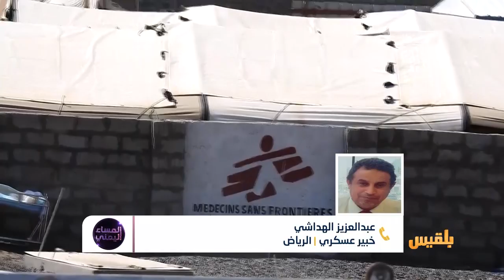المساء اليمني | المخا.. حرب من طرف واحد | تقديم: آسيا ثابت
ضيوف الحلقة
أحمد مكيبر - إعلامي - تعز
عبدالعزيز المجيدي - كاتب صحفي - تعز
عبدالعزيز الهداشي - خبير عسكري - الرياض
استهداف   مخزن امدادات ألوية العمالقة جوار مستشفى أطباء بلا حدود  من قبل مليشيات الحوثي  بصواريخ باليستية وطائرات مسيرة مفخخة وسقوط عشرات الضحايا  بين قتيل وجريح ..يعيد  الحديثَ  عن معركة  تحرير الحديدة المنسية..
كيف  يمكن  تقبلُ أن يدير الحوثي معاركَه  ويقصف  المدنيين في المخاء  وتعز دون أن تحدثَ أيَ مقاومة  من الجيش الوطني؟ لماذا تحول الجيشُ والقوات التابعة للشرعية  او المحسوبةُ  عليها  إلى صراعات  داخلية  بعيداً  عن جبهات  التحرير؟
كيف أصبحت  جماعة أبو العباس وقوات طارق  بؤرَ  عنف  داخل المناطق الريفية  في تعز ؟
ولماذا يغيبُ  الموقفُ الاممي  من جرائم المليشيا في الحديدة والساحل الغربي ؟..